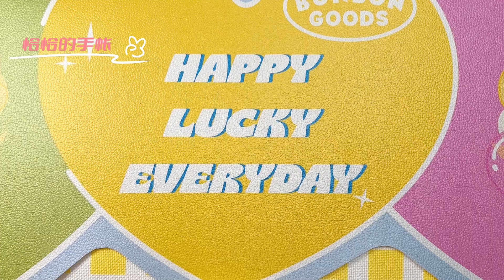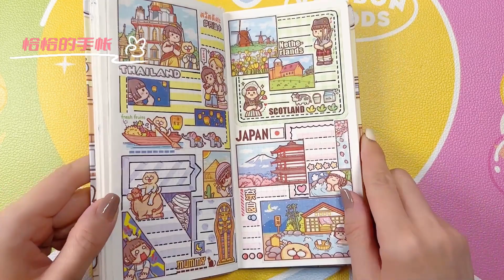🎀恰恰の手帳 | 小麻薯 | 手帳拼貼 沉浸式 白噪音 聲控手帳教學 ASMR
🎀ChachaのPocket | Xiaomochi | Pocket Collage Immersive White Noise Voice-activated Pocket Teaching ASMR